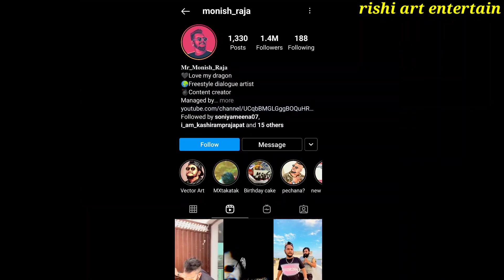pyar apni maa se kar ke dekho | pooja priyanka | superstar dewasi | anjali chauhan | monish raja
credit - monish raja, priyanka chauhan, anjali chauhan, superstar dewasi